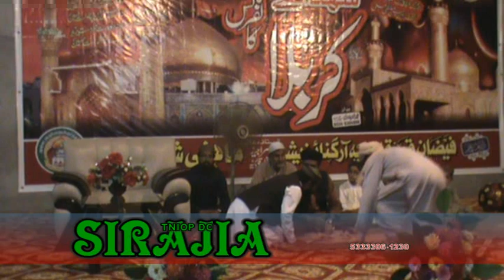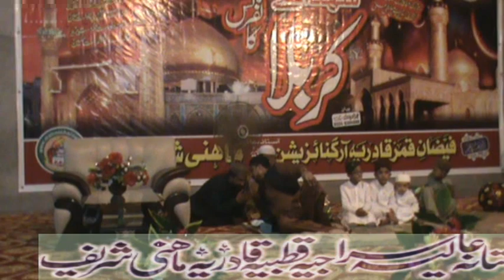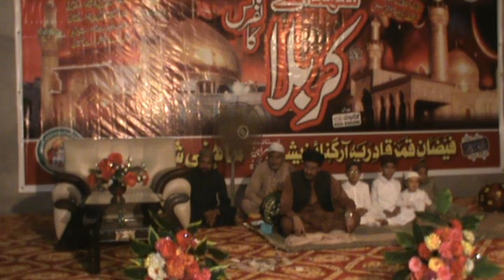MIAN RAB NAWAZ QADRI 5 MUHARRAM 2018 Bahishti Darbar Mahni Sharif Jhang (SAIF-UL-MALOOK)